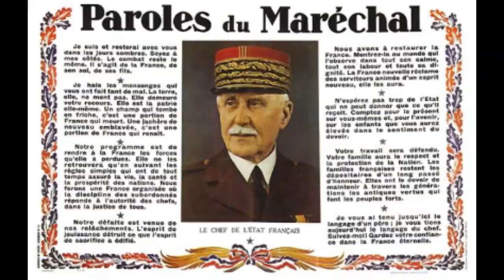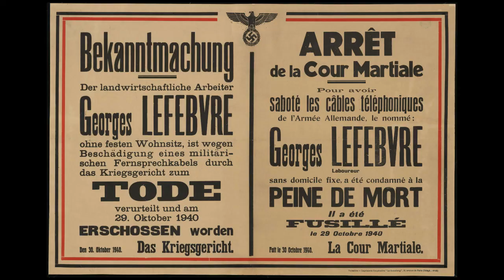Bande annonce Mémoires de Civils